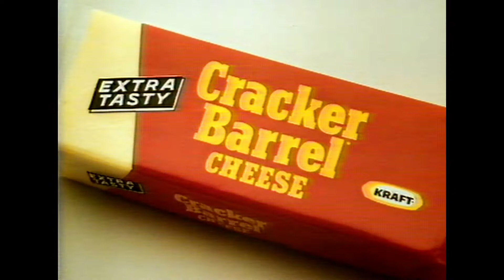Cracker Barrel Extra Tasty Cheese - Australian Tv Ad 1980s